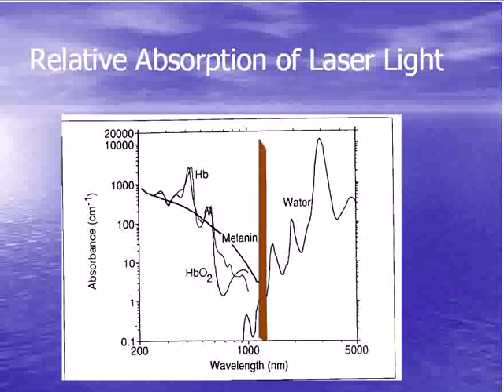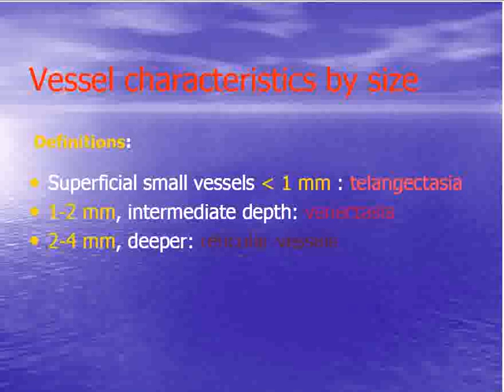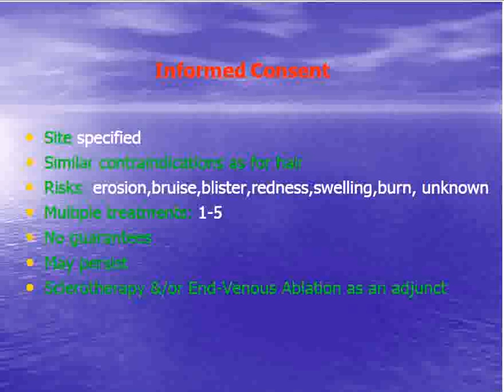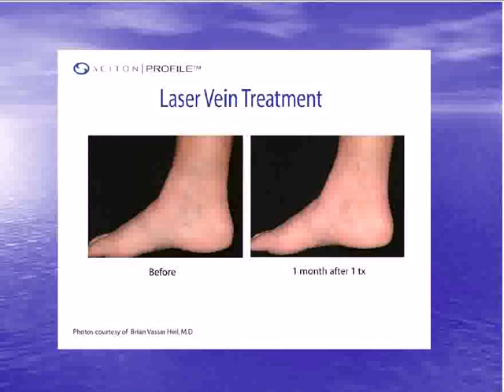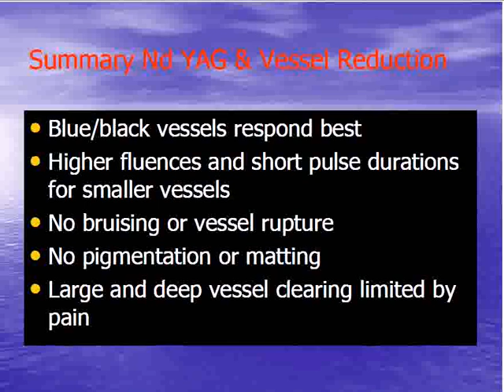Laser Vessel Reduction | Dr. Rex Moulton-Barrett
Information courtesy of Dr Rex Moulton-Barrett, Bay area board certified plastic surgeon with offices in Alameda, Oakland, San Leandro and Brentwood, California.

In laser vessel reduction, the laser generates a pulse of intense, concentrated light that is directed through a small, cooled hand piece, which is placed over the area to be treated. This laser energy passes through the skin to the blood vessels that you wish to have eliminated. The energy is absorbed by pigment in the blood, causing selective damage to the lining of the targeted blood vessel, without damaging the surrounding tissues and skin. The blood vessel (spider veins) dies off and is reabsorbed by the body. The flow of blood is re-directed away from the surface of the skin, back down beneath the skin where it normally lays. Patients should resume routine activities immediately.

Dr. Moulton-Barrett is a premier cosmetic surgeon who has been mentioned in Plastic and Reconstructive Surgery®, the official medical journal of the American Society of Plastic Surgeons. Why settle for less than the best!

Call for your appointment today!